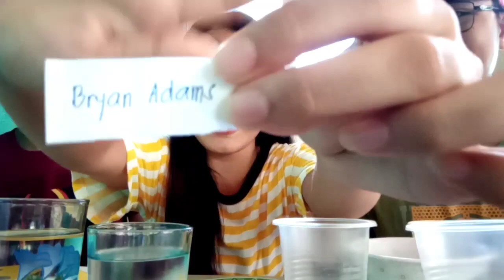SONG ASSOCIATION WITH A TWIST | BISAYA EDITION| LT😂